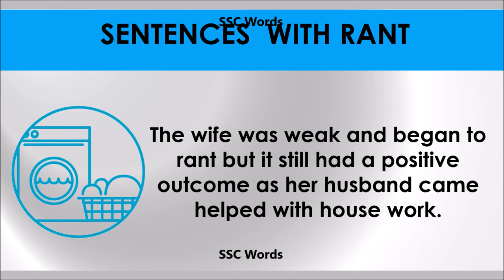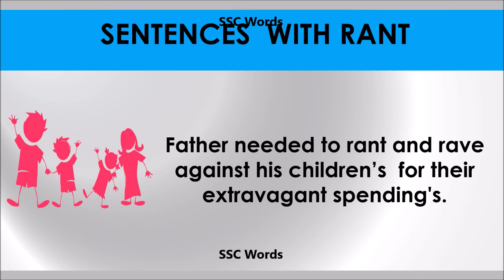Rant # Improve English # Meaning and 5 sentences # GRE CAT GMAT word # SSC Words